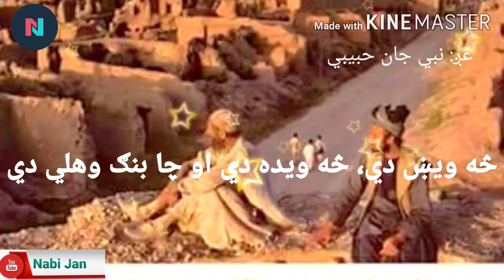څه ویښ دي، څه ویده دي او چا بنګ وهلي دي#vice#nabi jan#habiby#شغرونه#غزل#مينه#نبي جان#حبيبي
ملګرو زما يوټيوب چينل درسره سبسګرايب کړی د نورو ويډيوګانې لپاره او همدارنګه فسبوک پاڼه هم درسره لايک کړي او ويډيو درسره شير کړي

F/page/ Nabi Jan